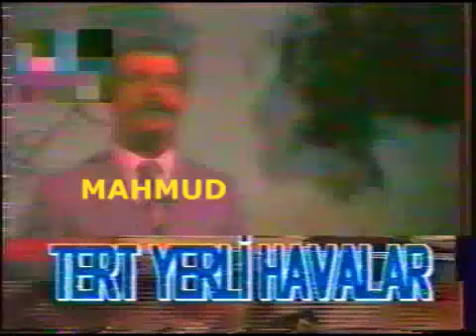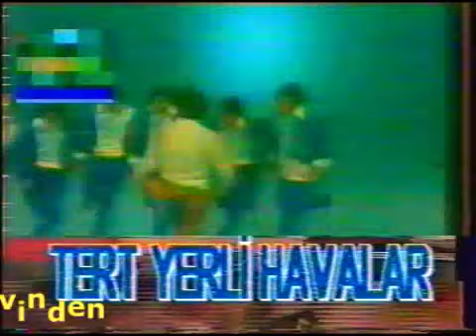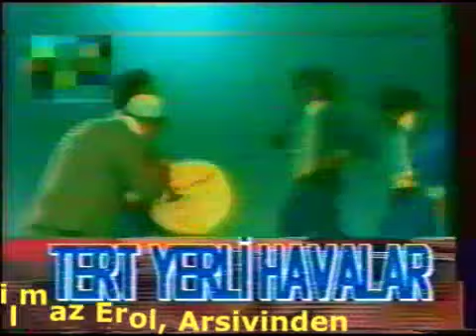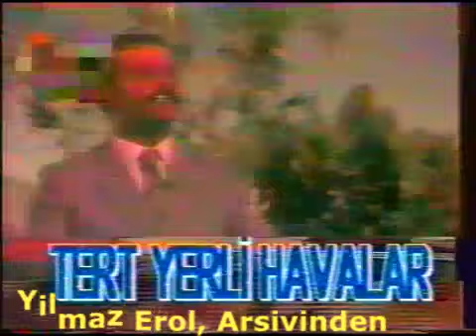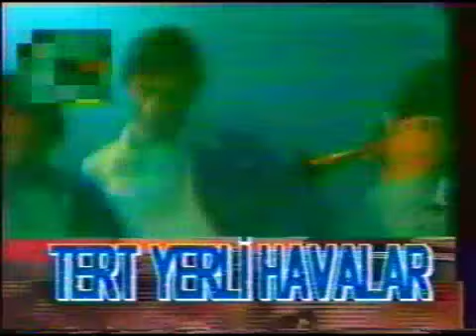MAHMUD NAKIB / محمود النقيب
YILMAZ EROL ARSIVINDEN